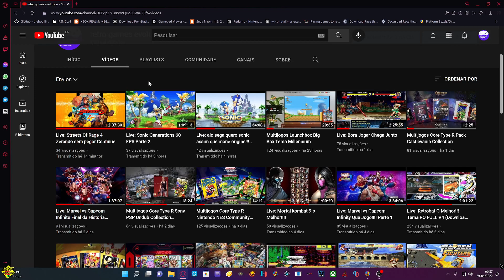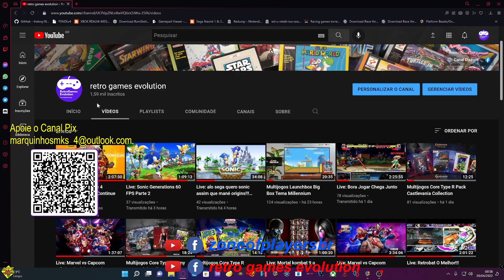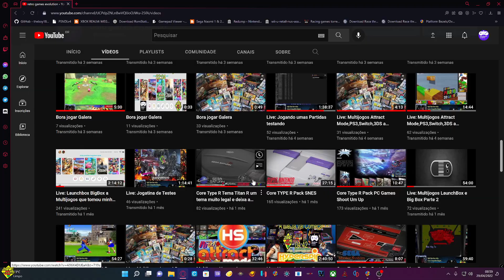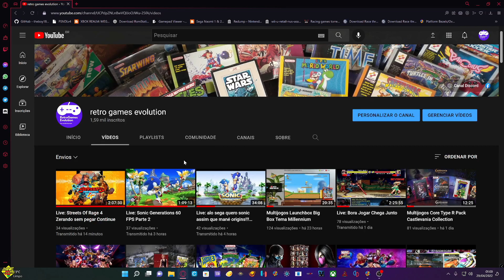Multijogos CORE TYPE R Sega Dreamcast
retrogames multijogos core type r emuladores fala galera mais um pack ai agora vez do dreamcast um dos consoles que eu mais gosto